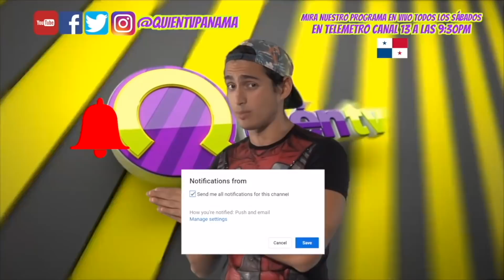TU PRIMERA VEZ